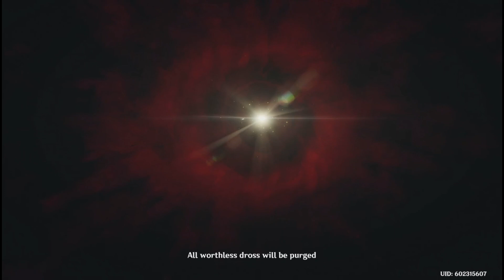Genshin Impact No Commentary Part 621 (PS5)